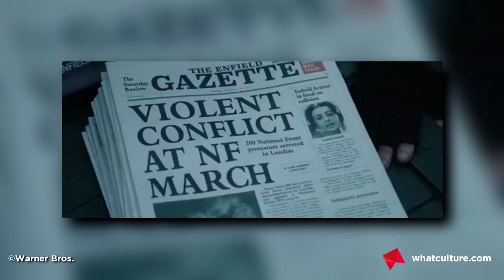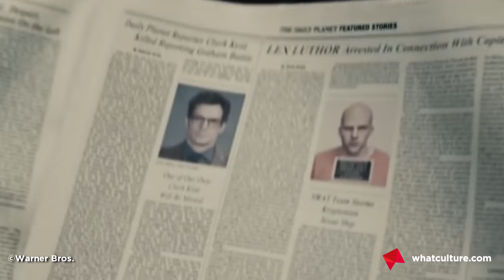10 Dumbest Movie Mistakes Of 2016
Geeky nitpicks or dumb screw-ups?